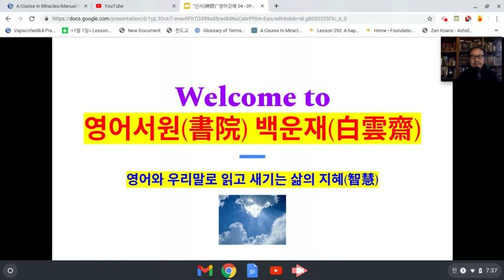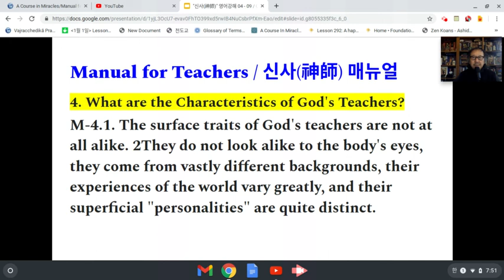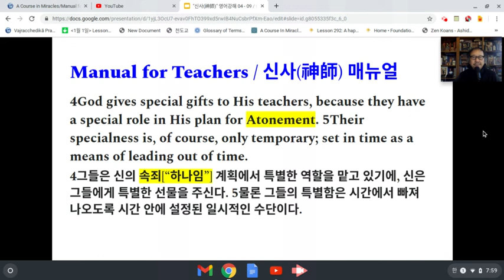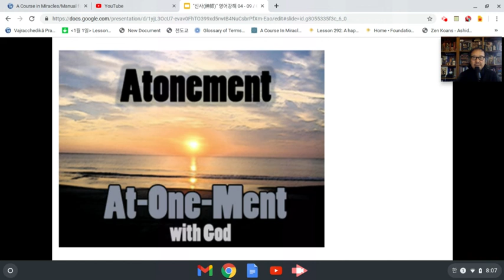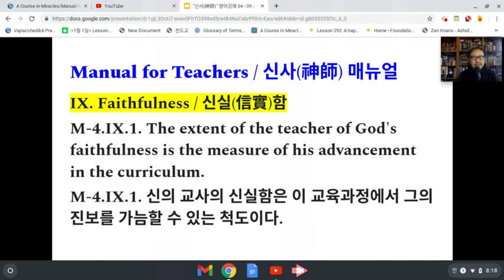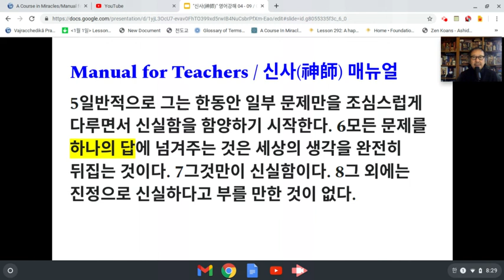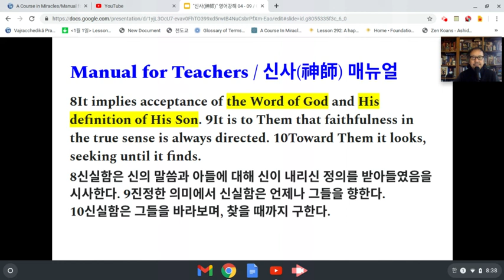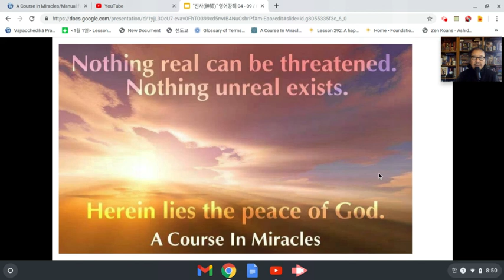기적수업 영어강해: 신사(神師)매뉴얼 / Manual for Teachers 04-09: Dec 14, 2020 8:51 AM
기적수업 ACIM A_Course_In_Miracles 기적수업_신사(神師)_매뉴얼#Manual_for_Teachers
“Nothing real can be threatened. 진짜는 그 어느 것도 위협받지 않는다.
Nothing unreal exists. 진짜 아닌 건 어떤 것도 존재하지 않는다.
Herein lies the peace of God.” 여기에 하느님의 평화가 놓여 있다.
Amen.